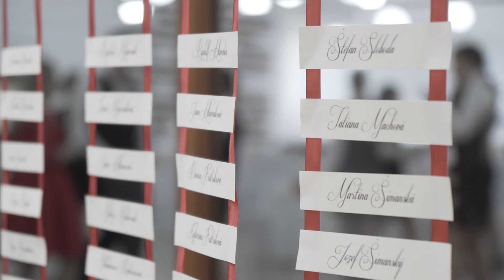Banket III.C Hotelová akadémia Ľudovíta Wintera Piešťany 2017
Strih a úpravy : Alan Hlaváč
Kamera : Dávid Nemec